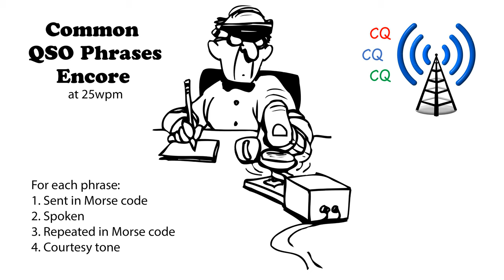Common QSO Phrases Encore 25wpm